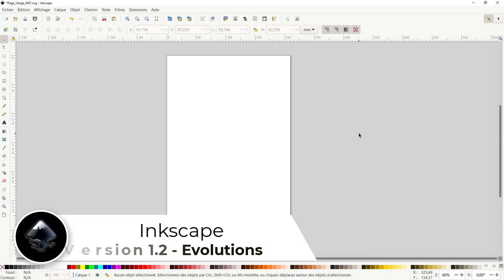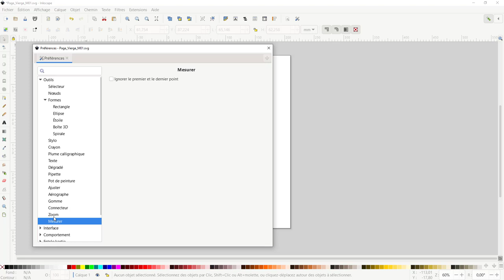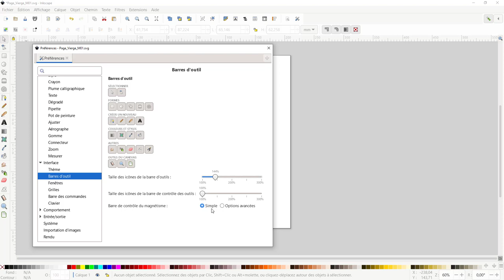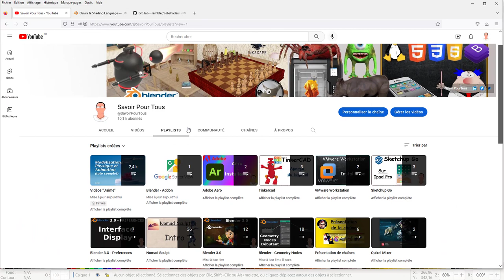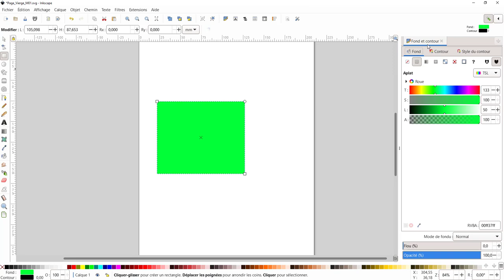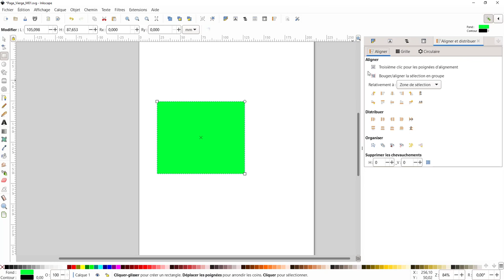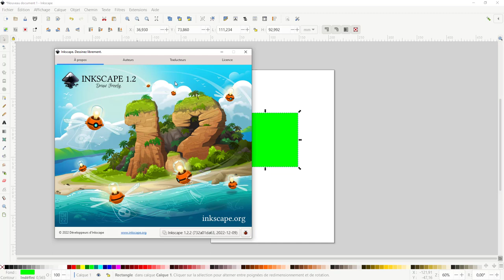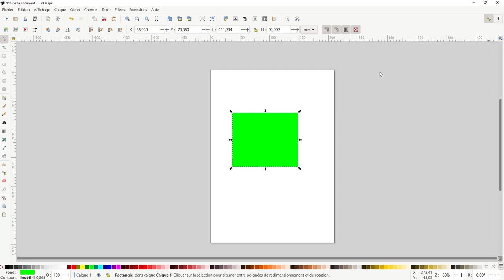Inkscape - 35 - Evolutions Inkscape 1.2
Après voir vu l'installation, nous allons regarder les évolutions et ce que je peux déjà vous proposer sur Inkscape, on fera donc un tour afin de voir les évolutions et changements sur Inkscape,

Bien entendu, ne pas hésitez à poser des questions, je me ferais un plaisir de vous répondre,

Bon apprentissage,